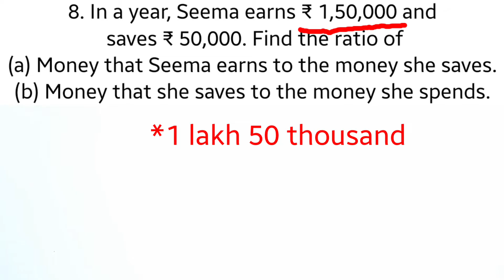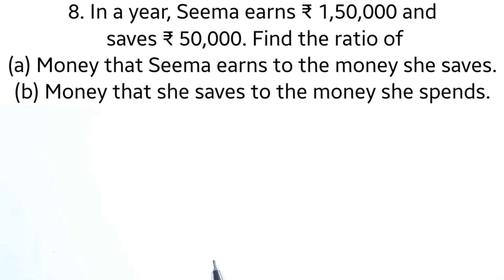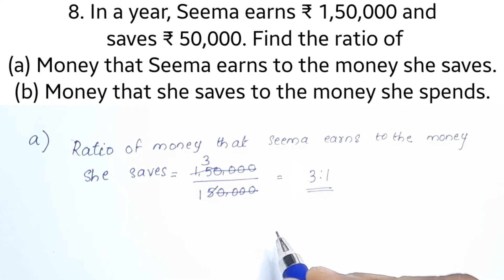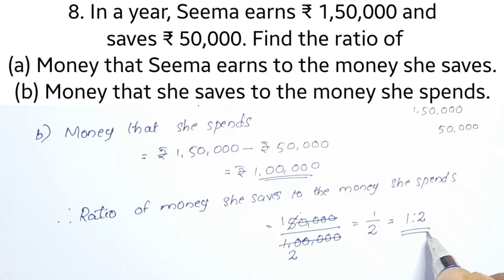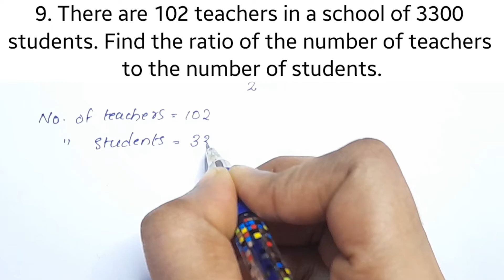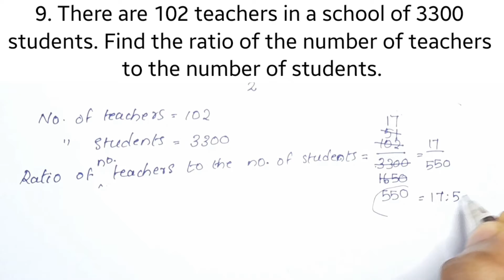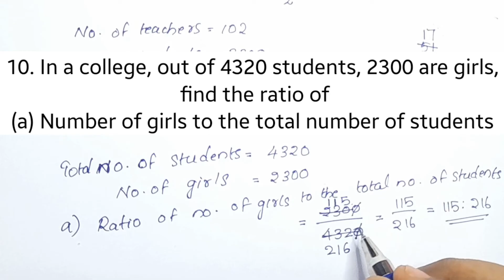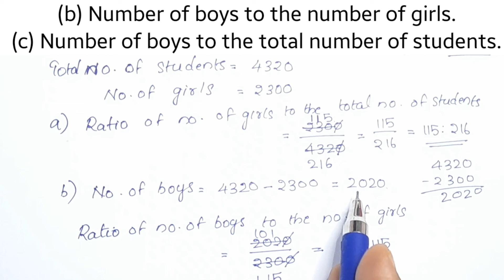Q.no. 8,9&10; Exercise 12.1 CBSE Class 6 Maths Chapter 12 In Malayalam/CBSE Classes By Grace Jose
Topics
1) cbse maths class 12 introduction
2) cbse maths class 6 chapter 12
3) cbse classes by grace jose
4)cbse maths class 6 in malayalam
5) ncert maths solutions class 6
6) ratio and propotion class 6 in malayalam
7) class 6 maths  chapter 12
8)  class 6 chapter 12 in malayalam
9)  class 6 ratio and proportion exercise 12.1 Q.no .8,9&10